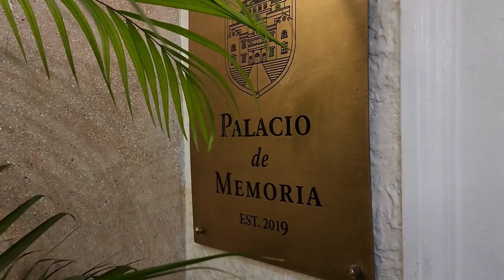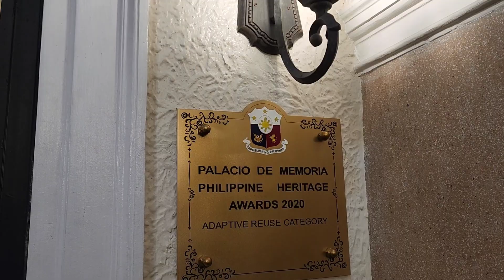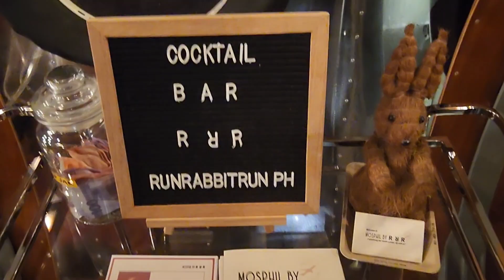Airplane Bar - Palacio de Memoria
A different experience dining and drinking at an airplane bar - Palacio de Memoria in Paranaque. It is located at 95 Roxas Blvd, Tambo, Parañaque, Metro Manila.

 / fresh-free-download

 / iksonmusic

 / iksonofficial